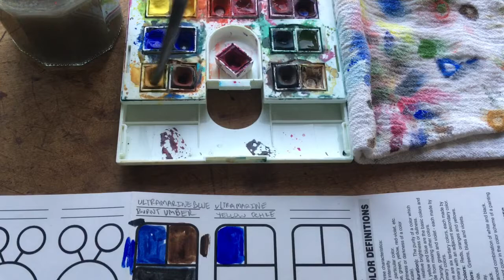Ultramarine blue + yellow ochre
Ultramarine blue + yellow ochre. Experimenting with my new Color Wheel Company Pocket Guide to Mixing Color. Shared in real time so that you can see how long I spend getting colors to strength, how much or little water I use and how often I blot by brush. I am using a student grade box of 12 half-pans from Winsor Newton. I use watercolor in a fairly dry way for quick sketching on any sort of paper. This approach is not informed by traditional watercolor technique. Happens to turn out that I have two ultramarine blues in my box;).(This isn't sponsored just something I have wanted to try.)